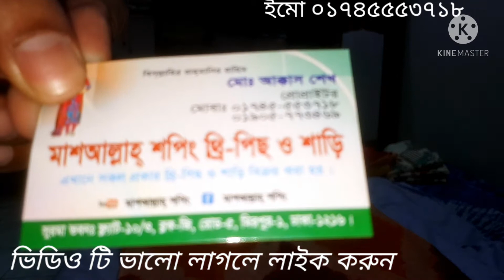🇧🇩 বুটিক থ্রি পিছ।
🇧🇩 আসসালামু আলাইকুম.
সেলার আইডি নাম্বার   ''GSID-43291020 HH ''
আপনাদের জন্য নিয়ে এলাম   বাটিক থ্রি পিছ।
জামা সুতির সেলোয়ার সুতির ওডনা সুতির।
🇧🇩 বিবরণ
জামা  ৪৬ ''  ইঞ্চি।
সেলোয়ার সোয়া ২ গজ।
ওড়না ৫ হাত।
🇧🇩 অর্ডার করতে মোবাইল নম্বর ০১৭৪৫৫৫৩৭১৮ যোগাযোগ করুন।
অথবা কমেন্ট করুন।
ঢাকা সিটিতে ডেলিভারি চার্জ ৬০ টাকা সারা বাংলাদেশে ১৫০ টাকা।